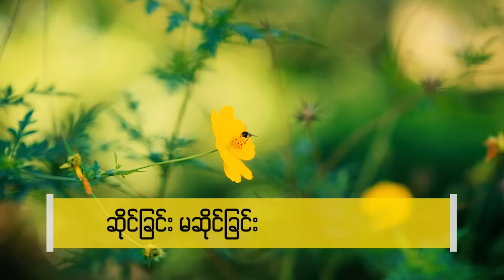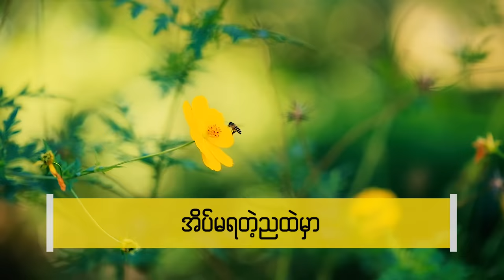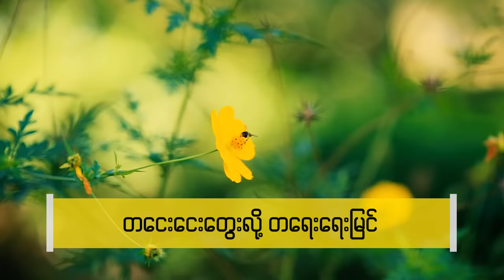စံလင်း - သက်ထား [ San Lynn ]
သီချင်းအမည် - သက်ထား
တေးဆို - စံလင်း
တေးရေး - စံလင်း

တေးဂီတ : Auto Focus
Guitar : ပက်ထရစ်
Keyboard : တင်ဦးသောင်း
Bass : မြတ်မိုး
Drum : စိုင်းသာဌေး
Violin : ကိုတင်ငွေ
Mixing and Mastering : စိုးမိုး (မေ)